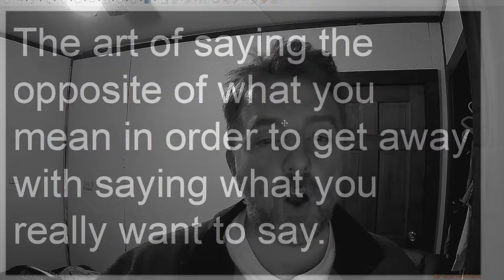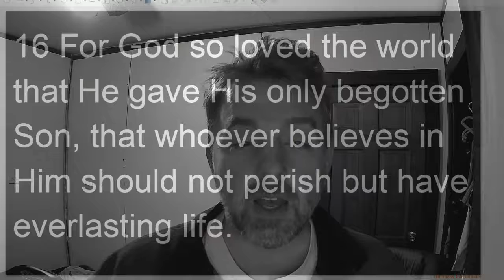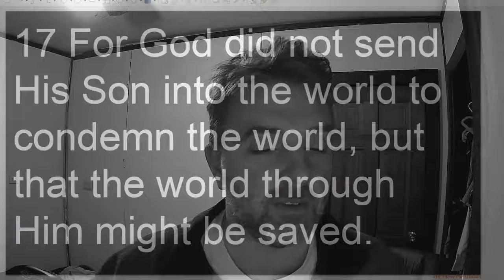Sarcasm: An ESL listening exercise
I give examples of how to use sarcasm, so you will be able to use it yourself.